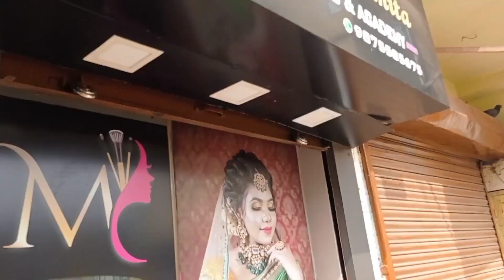Class A Jete Kar Na Valo Lage Bolo 😊snippetria